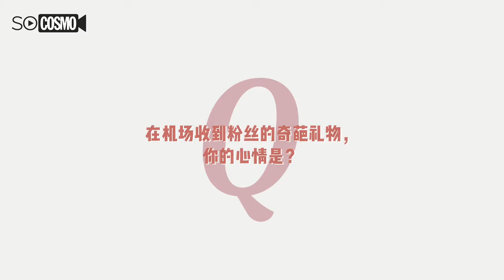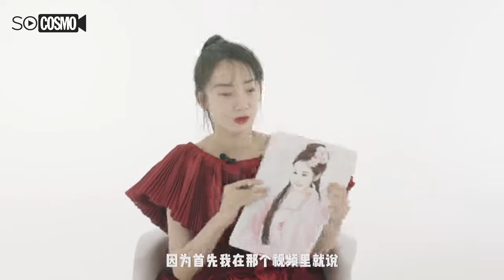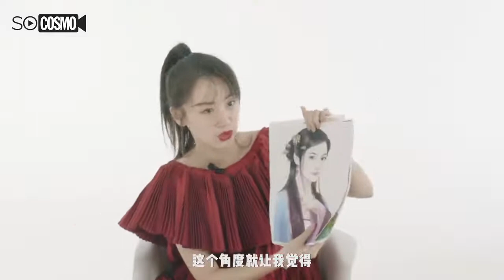【袁冰妍 拍摄花絮采访】2020.09.24时尚COSMO采访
00：17  琉璃播完之后你的心情是怎样的？
00：31  出戏时是怎么的心情？
00：50  在机场收到粉丝的奇葩礼物，你的心情是？
00：58  璇玑的感情观和你相似吗?
01：15   你心里最甜和最虐的一场戏，分别是哪一场？
01：45  怎么理解结局中璇玑“这一世做人”的选择？
02：01  璇玑对司凤的心路历程变化是怎样的？
02：30  热度对于一名演员来说，意味着什么？
02：47  想不想挑战《乘风破浪的姐姐》？
02：57  小a在朋友圈花了5块钱买了#袁冰妍料#，你觉得他会看到什么？
03：15  很多人感觉你非常童颜，可以分享一下保养小技巧吗？
03：28  九生九世的戏是连在一起拍吗？如何去同时把握这么多人物和故事？
03：56  想对璇玑说的话